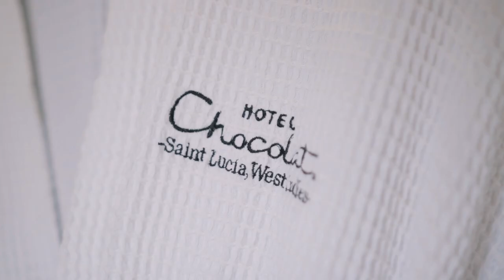Rabot Hotel Saint Lucia from Hotel Chocolat: Timeless